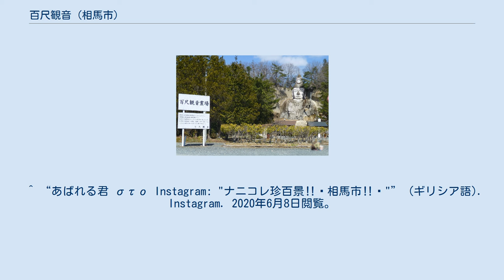百尺観音 (相馬市)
百尺観音（ひゃくしゃくかんのん）は、福島県相馬市日下石にある磨崖仏である。
制作から管理まで、宗教法人や行政ではなく民間が行なっている。
 百尺観音 地元の仏師である荒嘉明が、諸国遊歴の後、「千体の仏像を作るより生涯一仏一体」と決意し、建立に着手したのが始まりである。
 昭和6年（1931年）に着手してからは嘉明は制作に身を投じ、昭和33年（1958年）には八十八尺になった観音像の開眼式が行なわれた。
しかし、30余年の年月を費やし1人で掘り続けた嘉明であったが、完成を見ないまま昭和38年（1963年）に62歳で他界した。
 二代目（荒保彦）が制作を引き継ぎ、崩れやすい砂岩の磨崖仏にモルタル加工を施すなど、観音像の建設を進めた。
しかし、昭和55年（1980年）に53歳の若さで亡くなった。
 さらに、三代目（荒嘉道）が継承し、参道や境内などの周辺を整備した。
また、平成23年（2011年）の東日本大震災では、左手の落下やモルタルの剥離などの被害が出たことから修理を行なっていたが、平成25年（2013年）に58歳で他界した。
 現在は、四代目の荒陽之輔が引き継ぎ、観音像の制作を行なっている。
着工から100年となる令和13年（2031年）までの完成を目指し、整備を進めている。
 現在の高さは88尺（約27ｍ）であるが、未完の台座部分が完成すれば118尺（約36ｍ）となり、日本一の磨崖仏となる。
 平成30年（2018年）7月5日のテレビ朝日系列「ナニコレ珍百景」では、親子4代で制作を受け継いできたエピソードが再現ドラマ形式で放送された。
再現ドラマでは、地元福島県出身の斉藤暁とあばれる君が演じた。
 ^ “百年越しの夢－百尺観音完成を目指す相馬市民の挑戦 | FAAVO磐城国”. 地域 × クラウドファンディング FAAVO. 2020年6月8日閲覧。
^ “百尺観音” (日本語). 2020年6月8日閲覧。
 ^ “あばれる君 στο Instagram: "ナニコレ珍百景‼︎相馬市‼︎"” (ギリシア語). Instagram. 2020年6月8日閲覧。
 ^ “福島放送 | ナニコレ珍百景 2018/07/05(木)19:00のニュース” (日本語). TVでた蔵. 2020年6月9日閲覧。